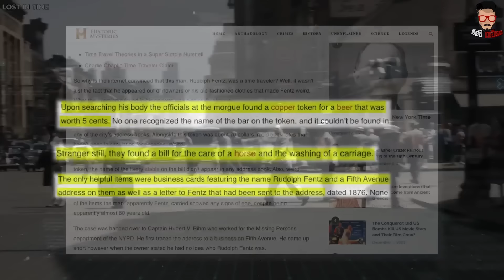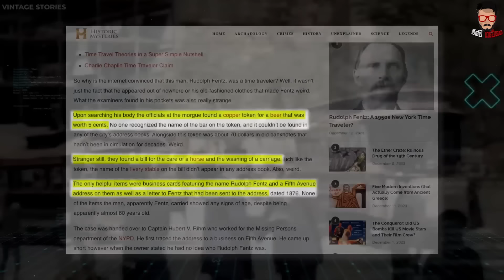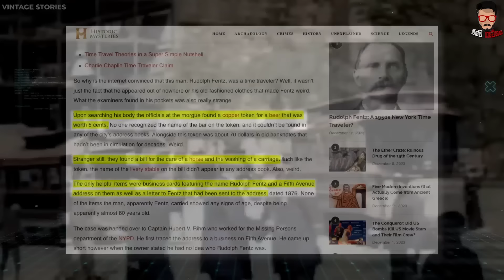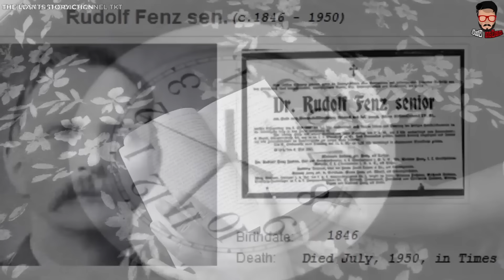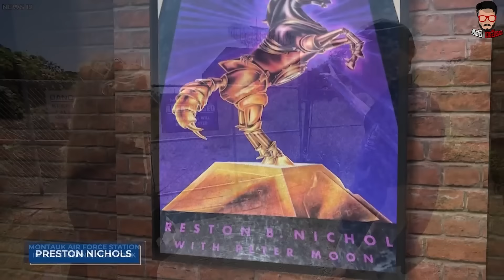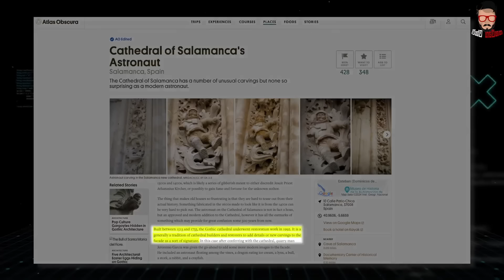කාලතරණය ඇත්තක් කියලා පෙන්වන අතීතයේ ගත්ත සැබෑම ඡායාරූප මෙන්​න - අන්තිම ​පොටෝ එකනම් පිස්සුවක්!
විද්‍යාව කොච්චර දියුණු වුනත් අදටත් කාලා තරණය කරන්න පුළුවන් හරි විදිහක් කවුරුත් හොයාගන්න සමත් වෙලා නෑ හැබැයි කාල තරණය කියල දෙයක් මිනිස්සු කරලා තියෙනවා කියලා පැහැදිලිවම අපිට පිළිගන්න පුළුවන් විදිහේ සාක්ෂි එහෙමත් මේ වෙනකොට ිද්‍යාඥයන්ට හම්බවෙලා තියෙනවා අපිට බලාගන්න පුළුවන් ඒ විදිහට අද මේ වීඩියෝ එකෙන් අපි කාල තරුණ සිදුවීම් ඇත්තටම පෙන්වන අතිශය දුර්ලභ රාශියක් ගැන කතා කරමු.

Photos That Can Prove Time Travel Exists